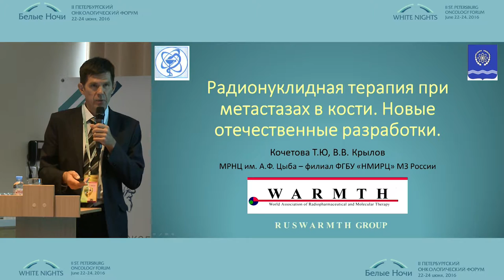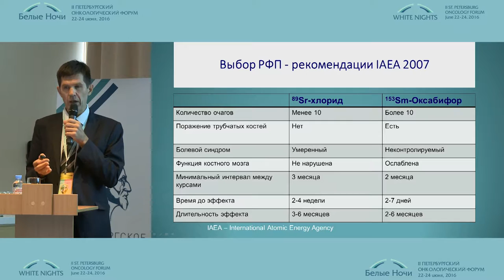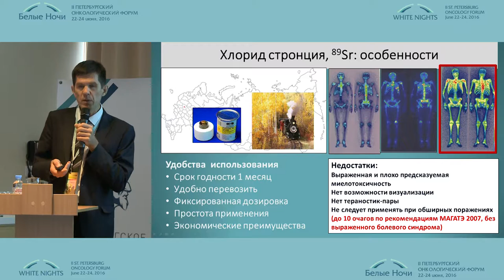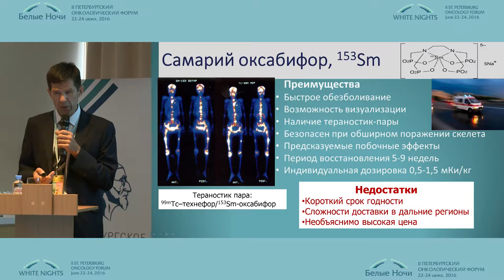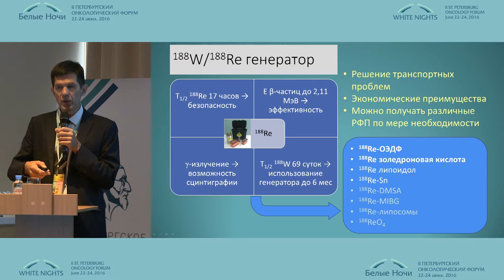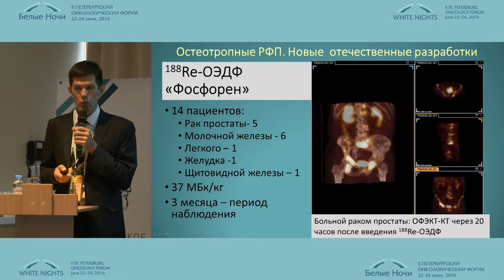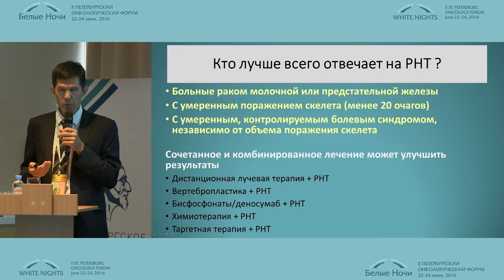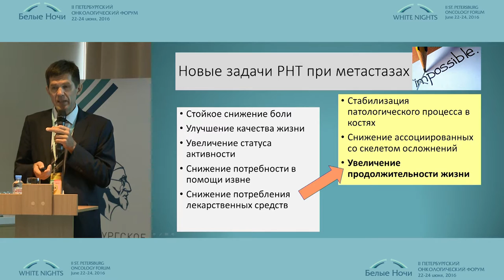Радионуклидная терапия при метастазах в кости: новые отечественные разработки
Валерий Васильевич Крылов (Обнинск)